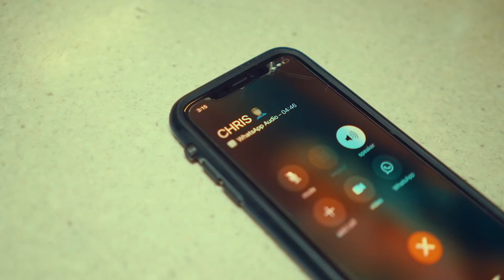GOVANA- HAMANTS CONVO PT2 OFFICIAL MUSIC VIDEO Feat MOOVEMENTZ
Govana Performing a pt2 to his song "Hamants convo Pt2"